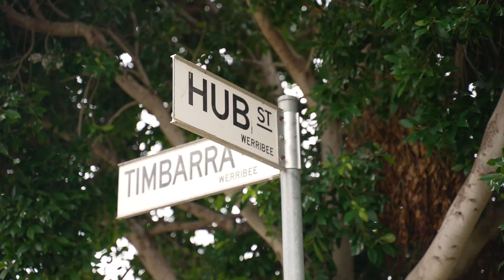16 Hub St, Werribee by Harry Singh